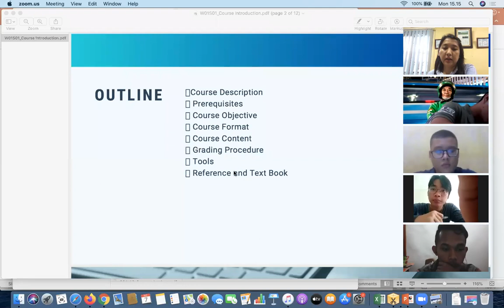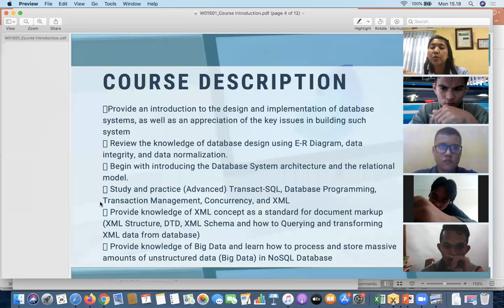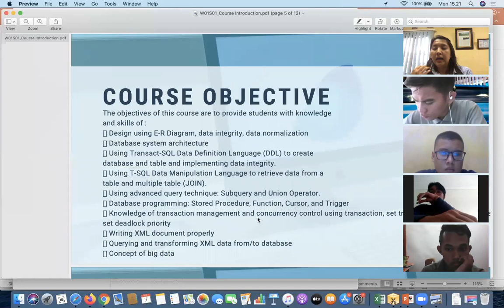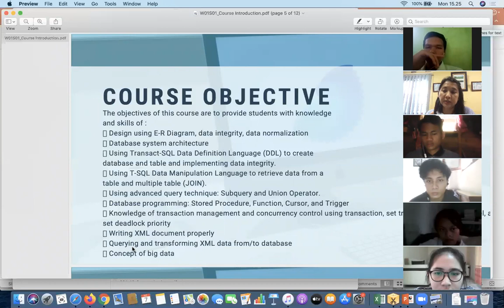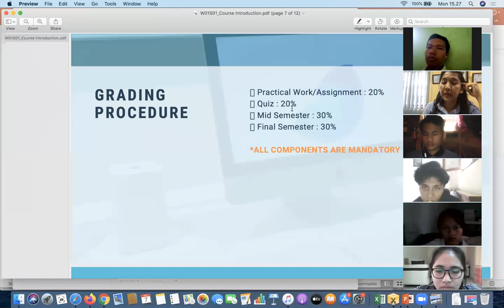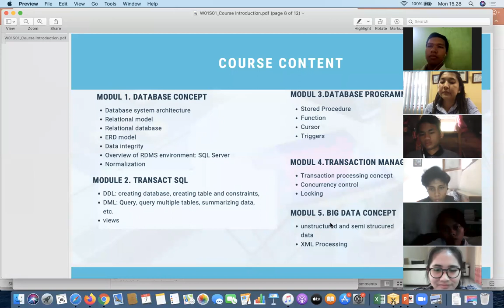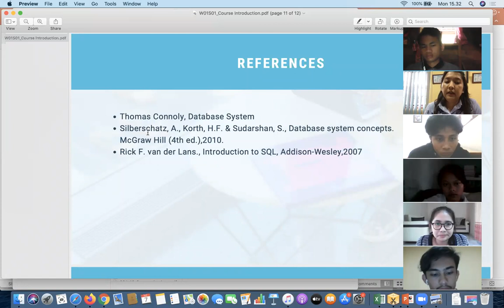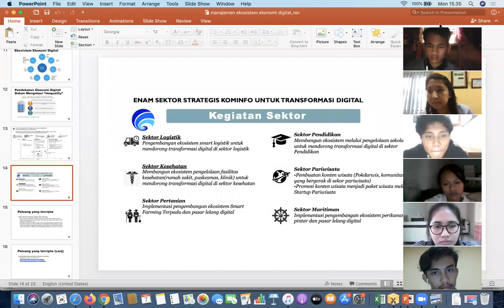W01-SBD-DTRPL Course Intro